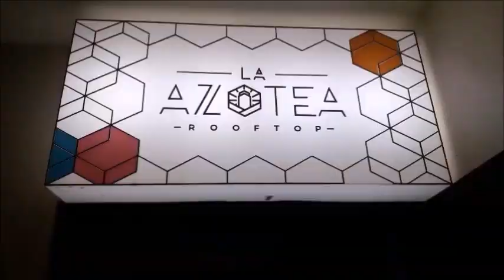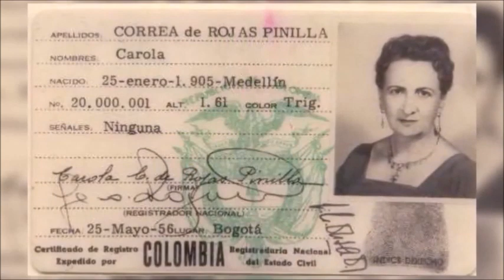Esta semana en Manizales al desnudo